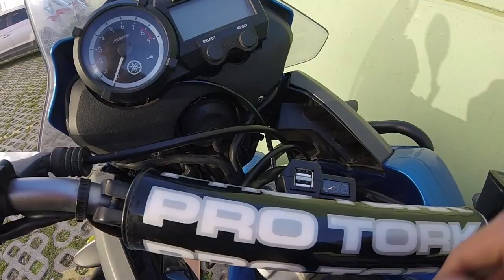Ténéré 660 - Carregador 5V e voltímetro integrado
Fala aí, gurizada! Neste vídeo mostro a tomada 5V e voltímetro integrado para a Ténéré 660